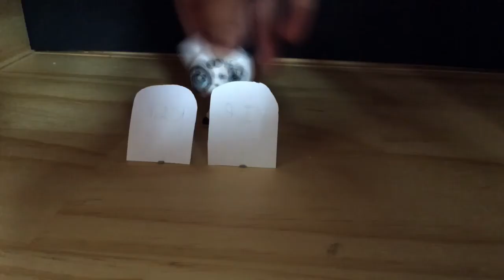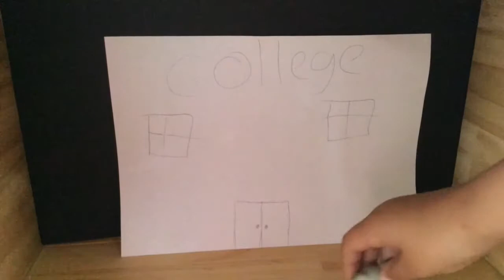To my parents lps mv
This is my favourite song so I decided to make an mv but I’m ordering some new lps so I might make a remake when they get here but I might not so yeah bye